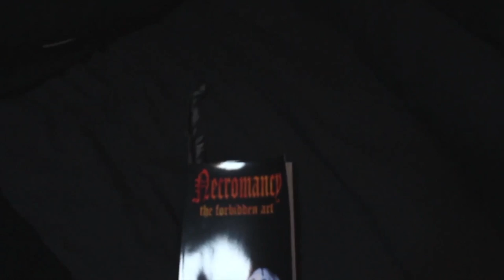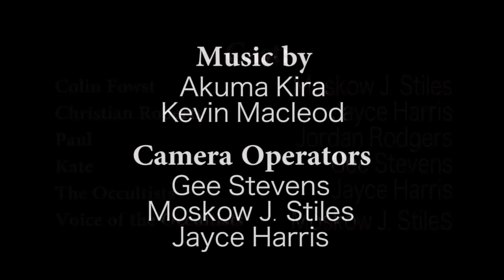THE SECRET OF FOWST - Commentary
In which I provide commentary to my latest film...a whole year too late.